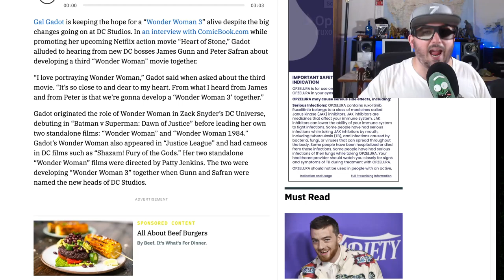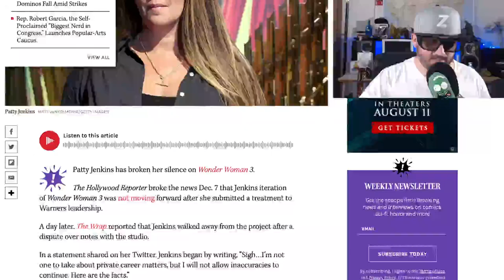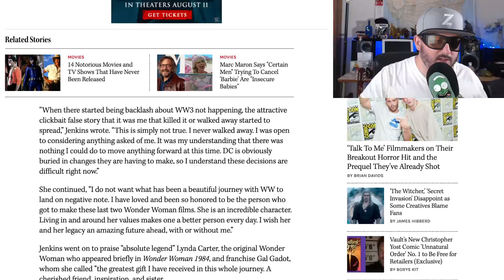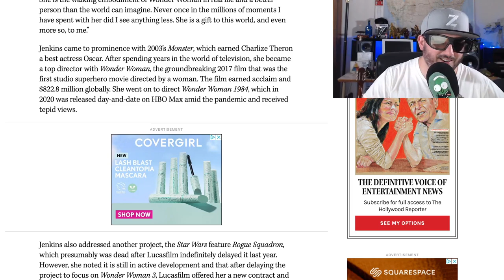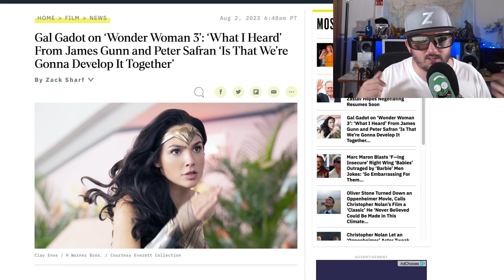Wonder Woman 3??? With Gal Gadot, yes please!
Rumors of wonder woman 3 are coming Gal Gadot about Peter Safran and James Gunn !